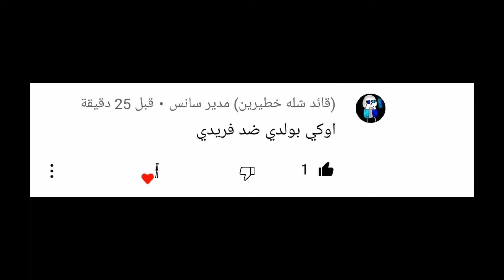Boldi VS Freddy